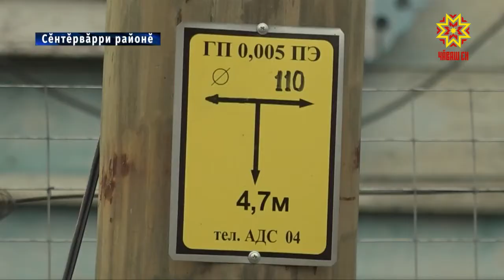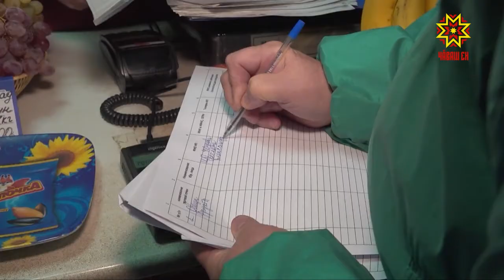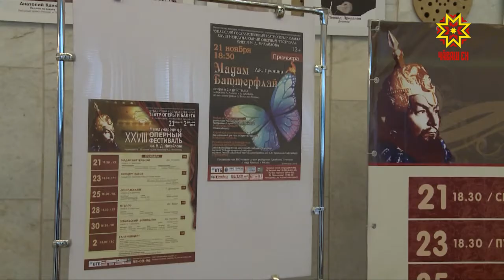Республика 12.11.2018 на чувашском языке. Вечерний выпуск